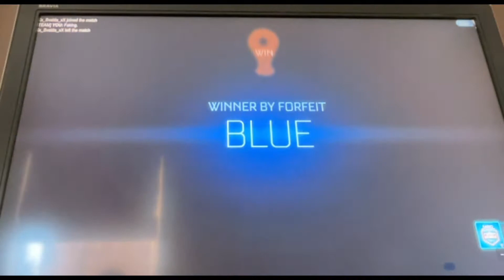Rocket league with pgaming101